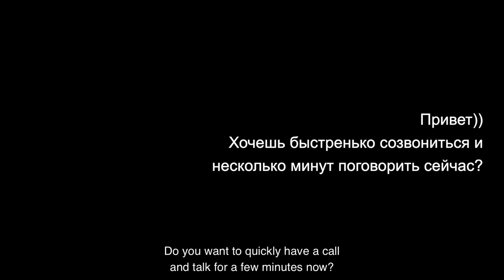AS IF IT WERE A MOVIE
Part of the Un/Filmed Workshop held in Yerevan from September 25th to October 1st, 2023.